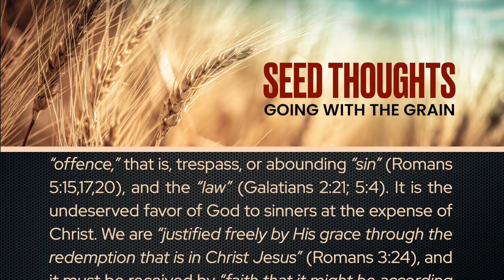Seed Thoughts 23